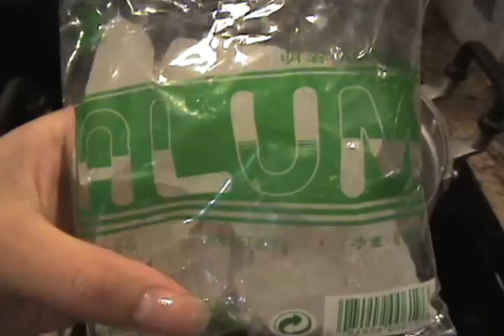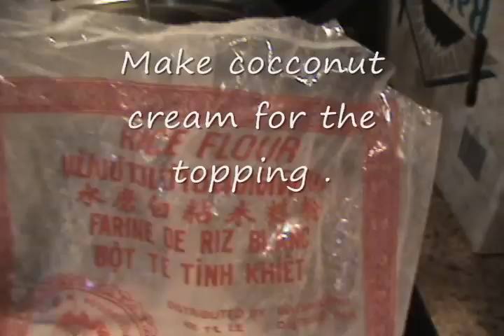che` buoi (bon-aim kroch tha-long)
Ingrediences:
1 pomelo (asian grape fruit) use only the white or pink peels.
3 T salt. After soak 15 minute in the peels wash 3x..
1 half inch Alum + 5 cups water bring to a boil. Blanch the peels for 3 minutes, rinse in cold water 3x.
3 T sugar + 3 T tapioca starch.
1 1/2 cup sugar + 5 cups water bring to a boil.

1 trai' buoi chi lay vo tho.
3 muong canh muoi ( 3 Tbsp Salts) uop' voi vo buoi 15 phut cho bot the.

5 chen' nuoc' + 1 cuc phen chua nau' soi len de chung phan` buoi da sat, 3 phut .

3 muong canh duong` va 3 muong canh bot nang uop' voi' vo buoi da chung voi nuoc soi va phen chua . Nho phai rua 3 lan nuoc lanh, an thu xem het dang thi moi uop duong` va bot nang.

5 chen' nuoc 1- 2 chen' duong' nau cho soi, roi do vo buoi da chon bot nang va duong`.
Doi khi soi len vo buoi da trong thi de vao dau xanh hap chin' .

1 chen' dau sanh hap chin truoc khi bo vao`.

2 muong canh bot nang va 2 muong canh nuoc lanh pha dieu` va do vao` noi che` cho dat them. Lu y', che khi con nong thi hoi long long, khi ngui roi` moi' dat hon.  An lanh thi ngon hon.

1 lon nuoc' cot dua` nho, voi' 2 muong ca` phe bot gao, hay bot nang nau' cho dat lai de nguoi.  An kem voi che`.